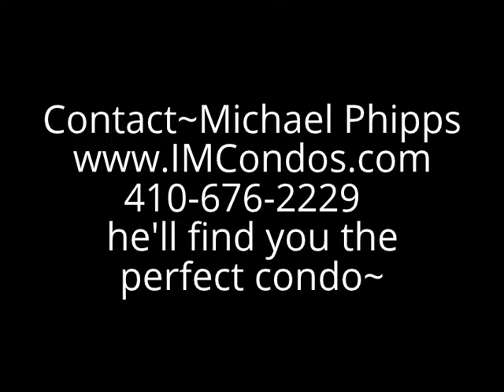Harford County Garage Condo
Considering an Elevator Condominium with a Garage?  Then you've found it.  1400 sq ft Riviera Flr Plan, Open Flr Plan w/great social flow and view of courtyard and fountain.